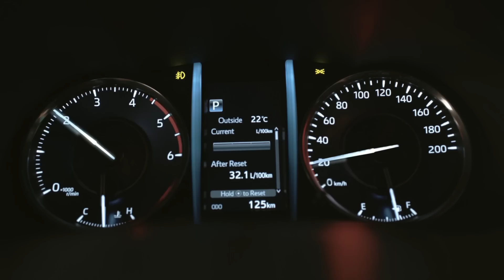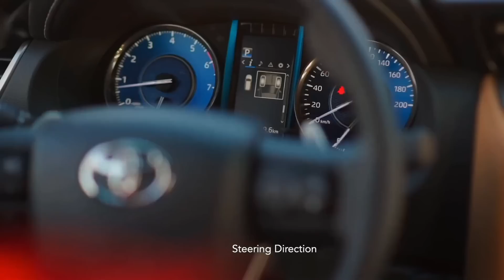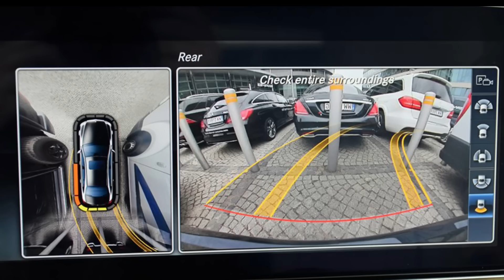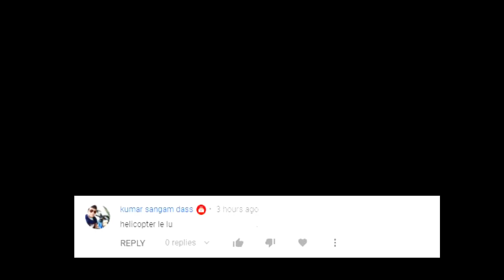अब Endeavour और Gloster का क्या ही होगा ? | 2021 New Fortuner / Legender Review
to kya haal chaal dosto and welcome back and in this episode we will talk about the 2021 Toyota Fortuner and Fortuner Legender which are now the most PowerSUVs in the Segment with over 200Hp and gets features like 3D Lights, 18 inch alloys, Ventialation seats, Electronic differential locks, 7 Seats amd much more.

about - i make car videos
video - अब Endeavour और Gloster का क्या ही होगा ? | 2021 New Fortuner / Legender Review